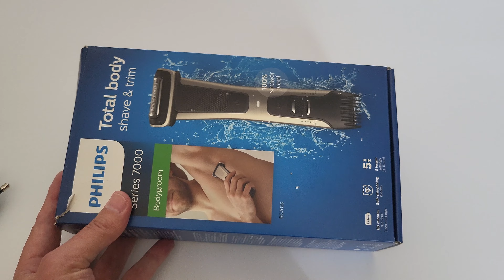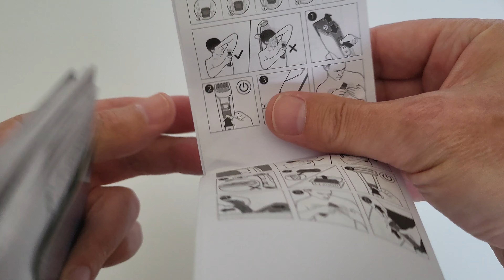Philips 7000 BodyGroom Review and Trim & Shave Session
I cover a lot of ground in this Philips BodyGroom 7000 Series review, which includes what you get in the box, its features, chest, armpit, and tummy shaving/trimming, and feedback on my experience with it.

You can check the latest price of the 7000 BodyGroom on Amazon

I know it is a long video, so I have added chapters you can jump to--

0:00 Introduction
1:11 Model Numbers
1:26 Costs and Replacement Foils
1:41 Unboxed & Features
3:35 Chest Trim & Shave
6:55 Armpit Trim & Shave
6:55 Armpit Trim & Shave
8:02 Trimmer Can Clog Easily
8:14 Tummy Trim & Shave
9:43 Cleaning
10:09 Feedback on Groomer

I mentioned in the video that I had previously reviewed this on my website ShavingAdvisor.Com. Check that out here if you need further info on the groomer

Related Reviews -

I am on a journey with body grooming/manscaping and testing various products and ways to make hair removal work best for you and me. This means I will be adding more videos on the channel (although hair growth time periods limit this) and on the website -- in the manscaping category, you can check out

Do drop a comment if you need other advice or if you can contribute your experience.

Happy Shaving & Grooming
Jason